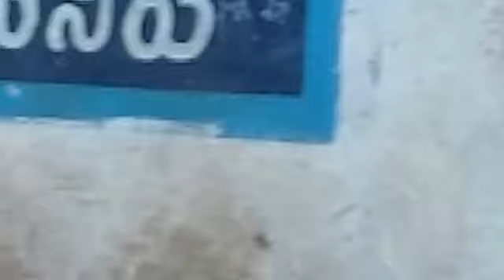Water Drinking Monkey|Funny monkeys |Tamilnadu India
In this water drinking monkey video you can watch how very thirsty and naughty monkeys drunk water from the tap  in the water tank at Tamilnadu and you can see in the water drinking monkey  video.you should watch this fantastic water drinking monkey video which you shouldnt miss it to watch